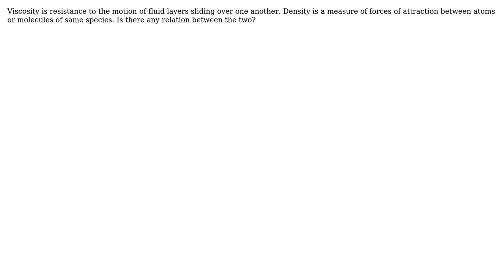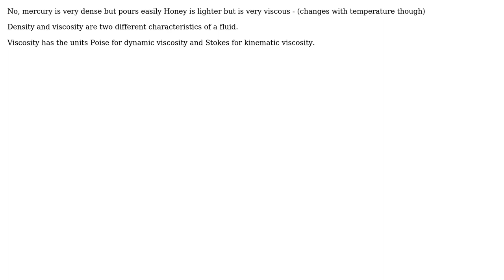Engineering: Relation between density and viscosity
With thanks & praise to God, and with thanks to the many people who have made this project possible! | Content (except music & images) licensed under CC BY-SA | Music | Images & others | With thanks to user suraj kulkarni user Solar Mike and the Stack Exchange Network Trademarks are property of their respective owners. You are responsible for your own actions.